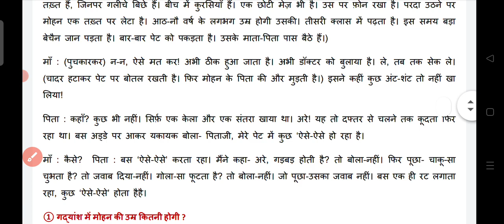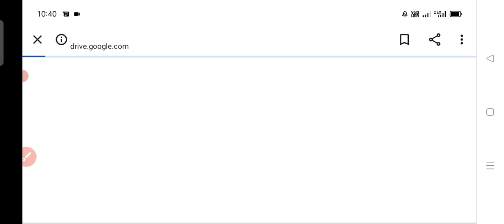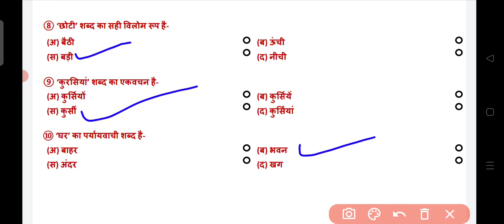class 6 Hindi assessment worksheet 9(13/12/21)//Hindi assessment 9 class 6//aakalan karyaptrak 9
class 6 Hindi assessment 9(13/12/21)//Hindi assessment 9 class 6//aakalan karyaptrak 9 Hindi class 6
अगर आपने असेसमेंट सेवन कोई सा भी सब्जेक्ट नहीं किया तो लिंक ओपन करके एक साथ देख कर लिख सकते हैं ऑल सब्जेक्ट👎👎💯